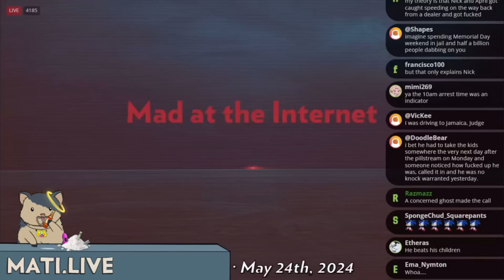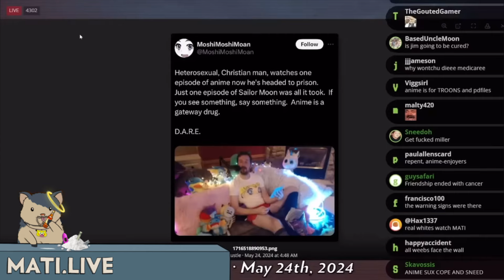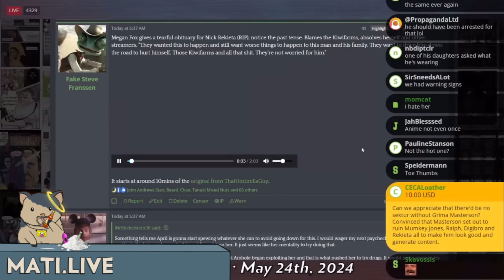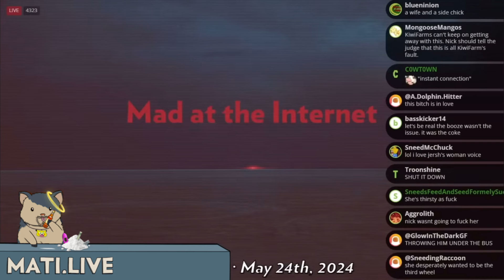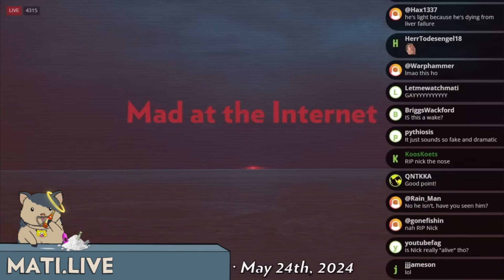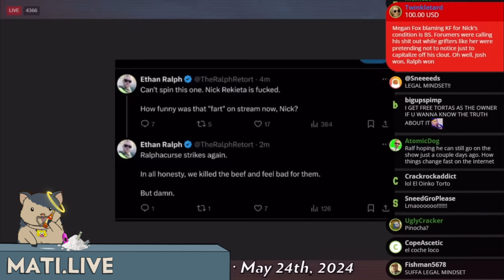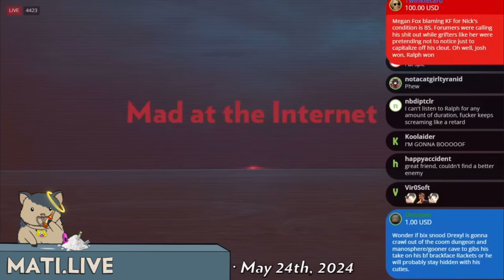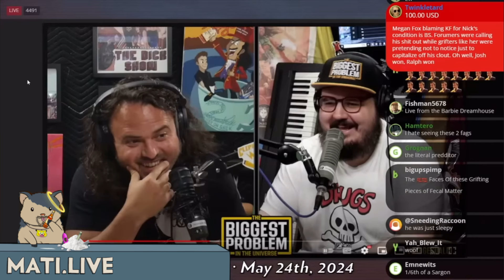MATI: Nick Rekieta’s Arrest - Notable Reactions, Breaking Balldo (May 24, 2024)